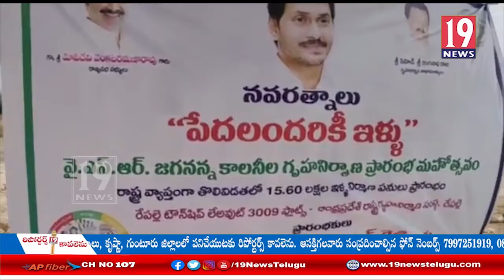YSR జగనన్న కాలనీల గృహ నిర్మాణకి శంకుస్థాపన చేసిన ఎంపీ మోపిదేవి: గుంటూరు జిల్లా